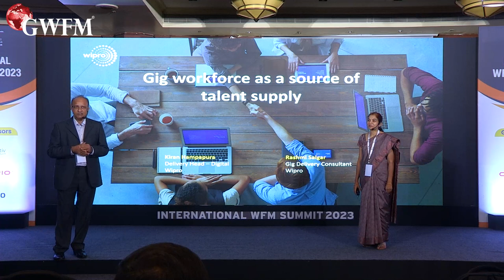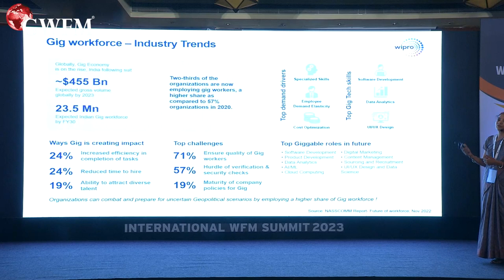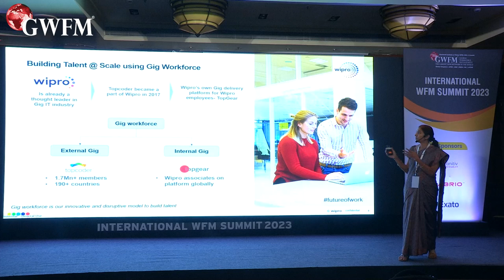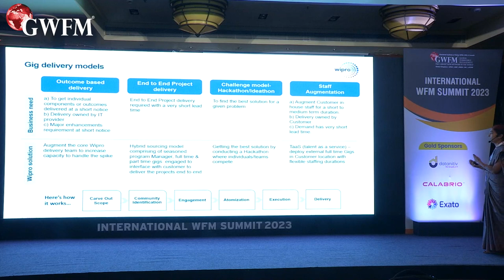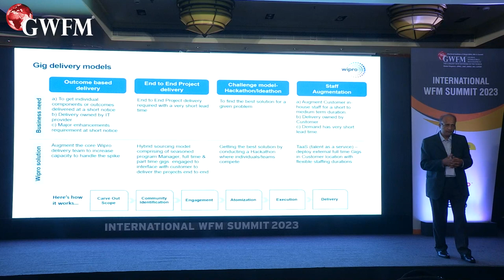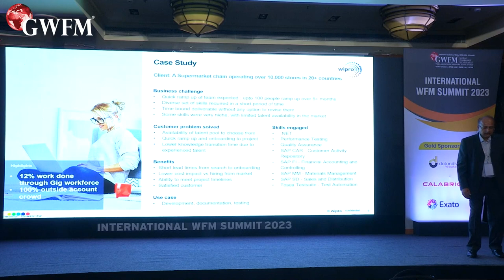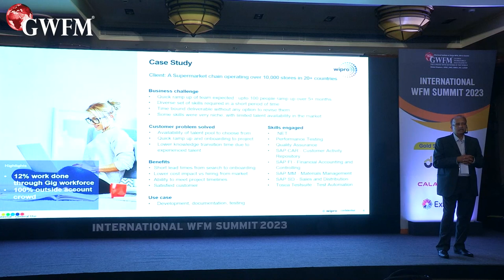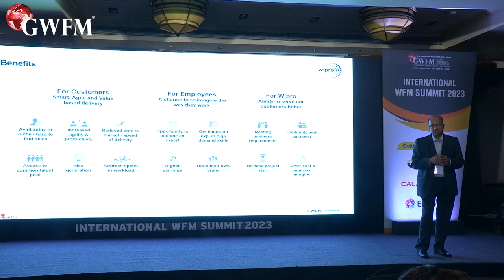Best Practices showcase by Wipro in International WFM Summit 2023